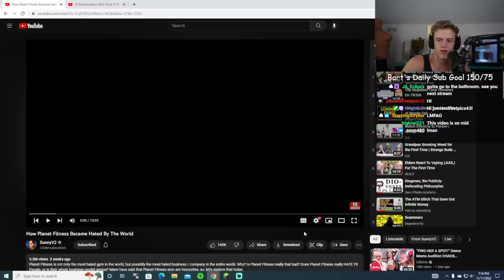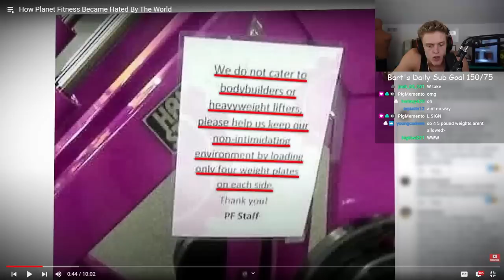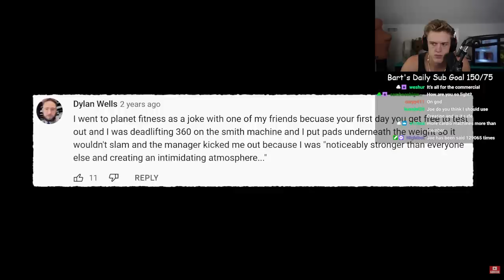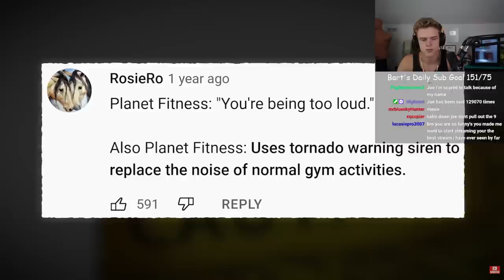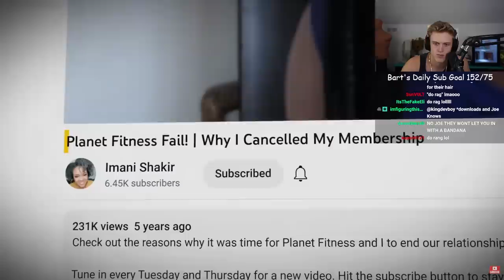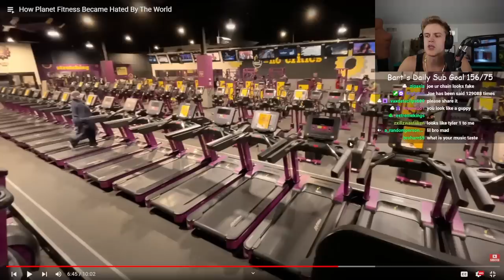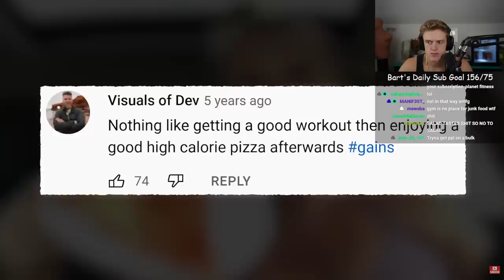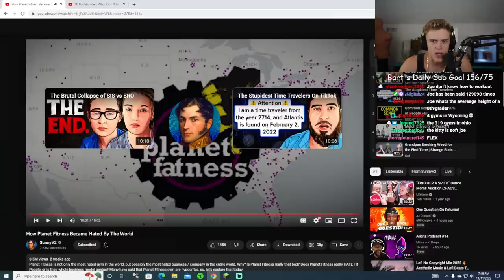Why Everyone Hates Planet Fitness.